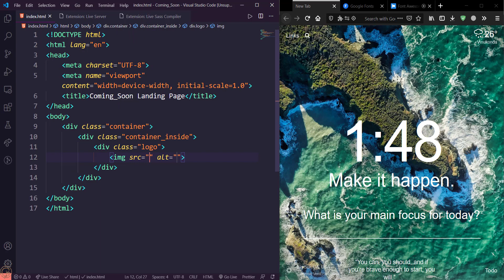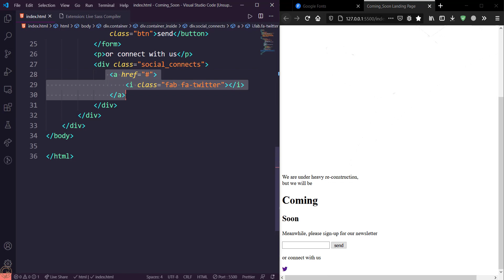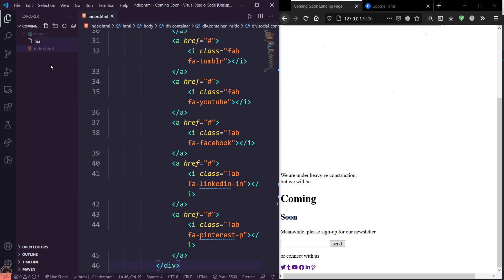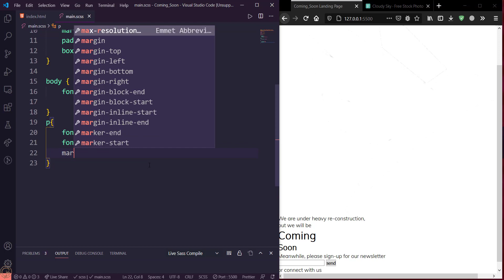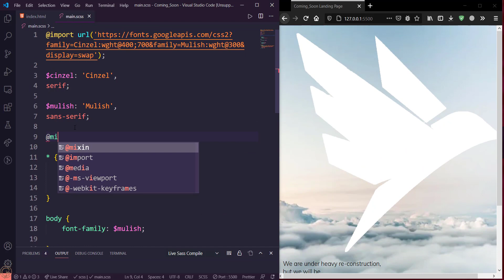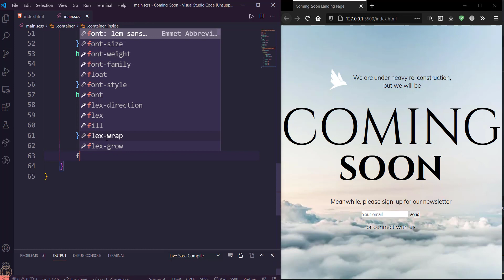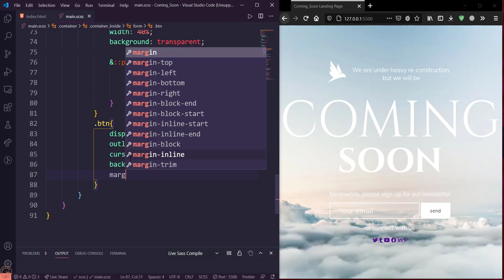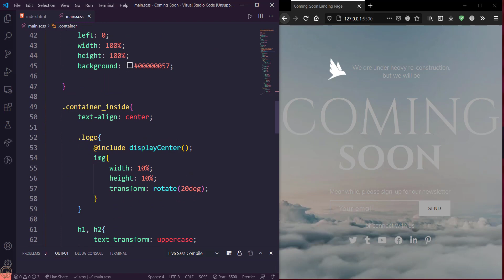Create A Coming Soon | Website is Under Construction Page Using HTML CSS & SASS